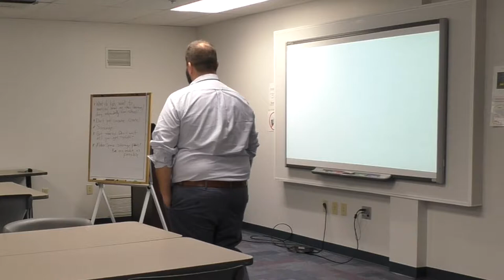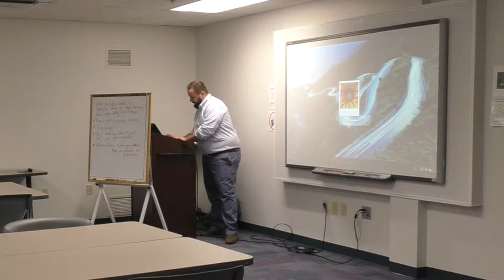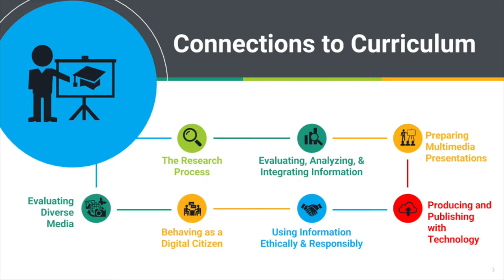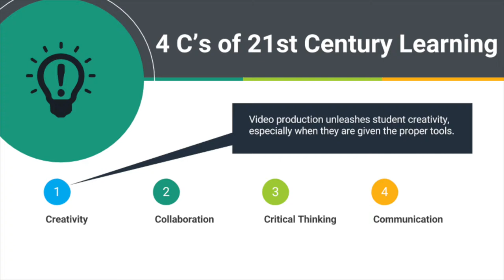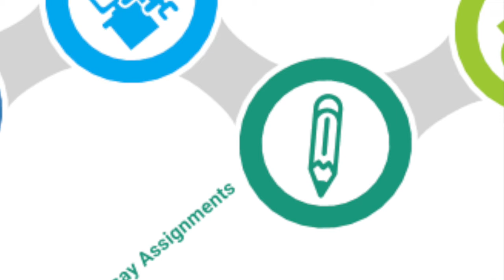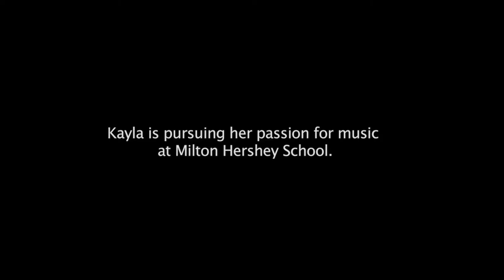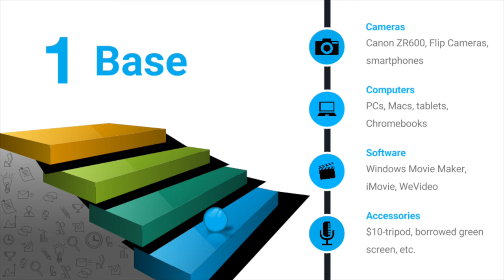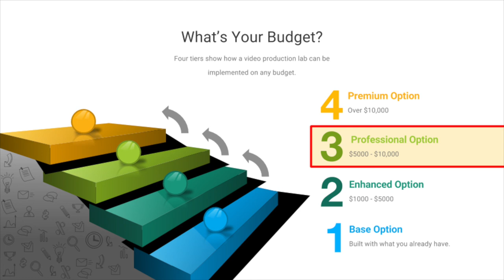Creating a Video Production Studio on Any Budget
From the 2016 Tinker Expo at the Capital Area Intermediate Unit 15 in the Harrisburg, Pennsylvania Region, this presentation is EP Media's origin story.  Since the making of this video, stakeholders have caught on to the vision, making the expansion of the video production program at East Pennsboro more possible.